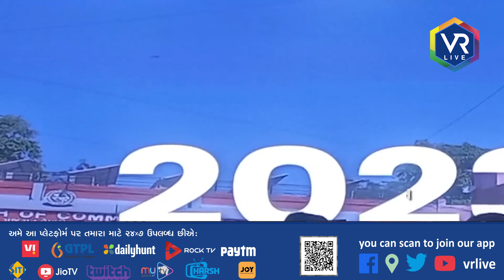News | ચેમ્બર ઓફ કોમર્સનું પદ ગ્રહણ સમારંભ યોજાયો | VR LIVE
Description | મુખ્યમંત્રી  ભૂપેન્દ્ર પટેલની પ્રોત્સાહક ઉપસ્થિતિમાં ગુજરાત ચેમ્બર ઓફ કોમર્સના પ્રમુખનો પદગ્રહણ સમારોહ યોજાયો હતો,અજય પટેલે ગુજરાત ચેમ્બર ઓફ કોમર્સના પ્રમુખ તરીકે સાંભળ્યો પદભાર, અન્ય હોદ્દેદારોની પણ વરણી કરાઇ હતી,  આ પ્રસંગે સીએમ ભુપેન્દ્ર પટેલે જણાવ્યુ હતું કે   સમસ્યા આવે તે પહેલા સમાધાન વિચારે તેવું સક્ષમ નેતૃત્વ એટલે વડાપ્રધાન નરેન્દ્રભાઈ મોદી છે, સેમીકંડકટર બનાવતી અમેરિકન કંપનીને ભારતમાં લાવવાનો પ્રયાસ અનેક વડાપ્રધાનોએ કર્યો પરંતુ સફળતા માત્ર નરેન્દ્રભાઈ ને જ સાંપડી  તાજેતરમાં જાહેર થયેલા વર્ષ ૨૦૨૨ના એક રિપોર્ટ અનુસાર રોજગારી આપવામાં પણ ગુજરાત દેશમાં મોખરે છે, BAPSના આંતરરાષ્ટ્રીય પ્રવક્તા સંત બ્રહ્મવિહારી સ્વામીજી તથા ઝાયડ્સ કેડીલા ગ્રુપના ચેરમેન પંકજ પટેલની ઉપસ્થિતિ રહી હતી.